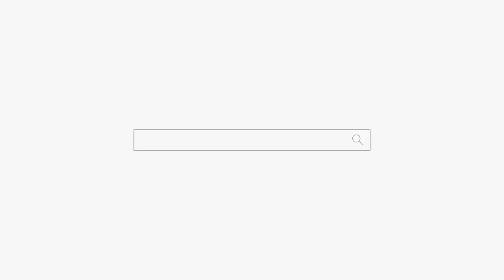헤어졌다 만났다 헤어졌다 만났다... 반복인 커플! 강남점집 논현동점집 덕천암 석정